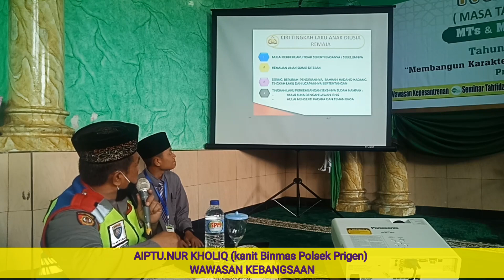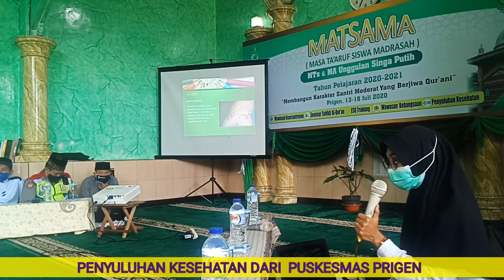MATSAMA TAHAP 2 MTs/MA UNGGULAN SINGA PUTIH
Assalamualaikum
PRIGEN-PASURUAN-JAWA TIMUR.